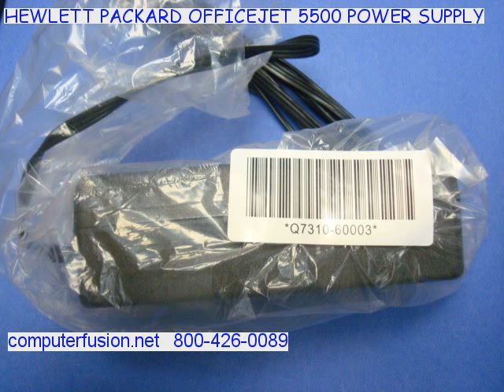HEWLETT PACKARD OFFICEJET 5500 POWER SUPPLY